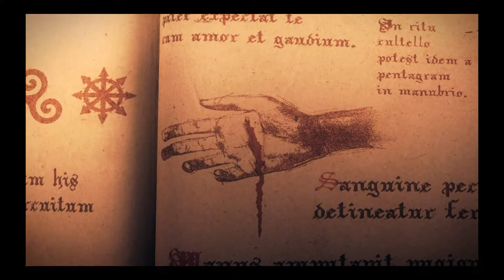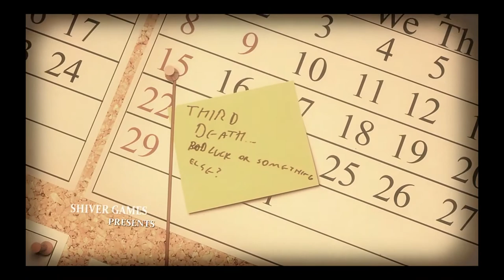Игра "Люциус" (Игра для фанатов фильма "Знамение")